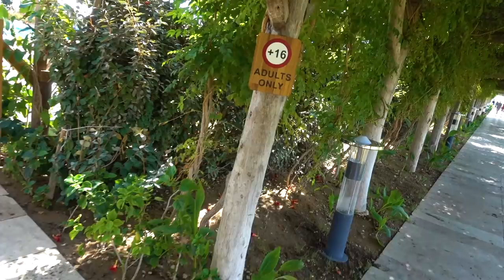Turkey Travel Vlog | Best Hotel Ever | Regnum Carya Spa and Golf Resort Part 1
Come to Turkey with me in this Turkey Travel Vlog! We stayed at the best hotel, they had everything there! Even the presidents of the world have been here! There wasn't a dull moment on this trip!